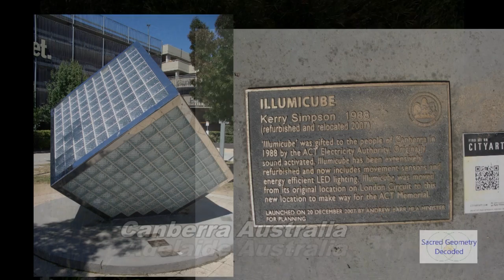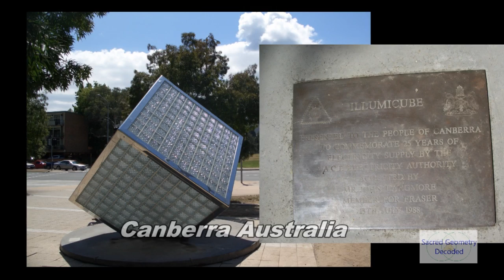Black Cube Sculptures of the Modern Era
These Black Cube sculptures in Germany and across the USA and
Australia contain interesting information in their dimensions. Some are thinly veiled but others such as those by  Tony Rosenthal in the USA need a ancient metrology to understand.Think the Doric scale and those with a love of astronomical scales of time and proportion will be presently surprised. ;-)